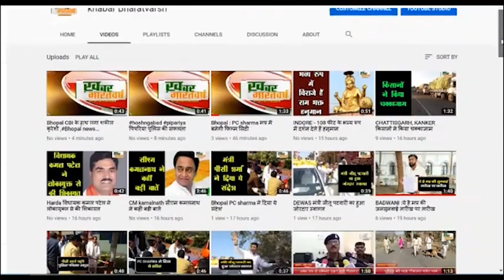थराली (उत्तराखंड) : लौट आई मां नंदा देवी अपने ननिहाल देवराडा सिद्धपीठ